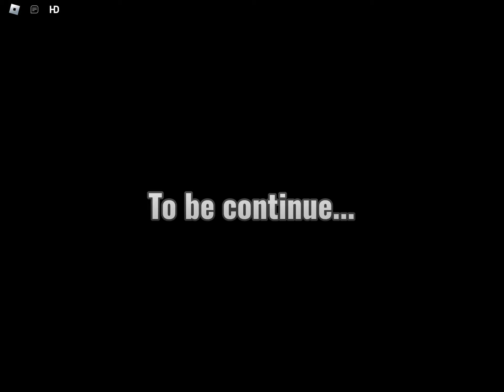I Beat Doors Buggy Cheap Hotel!!!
Guys, This Is My Last Video For This Channel

I thank you so much for for supporting me over the years

You guys were so awesome and supportive :)

I Love Ya’ll And Be Safe

You Guys Were Awesome And Cool 😎 !!!

Bye :(